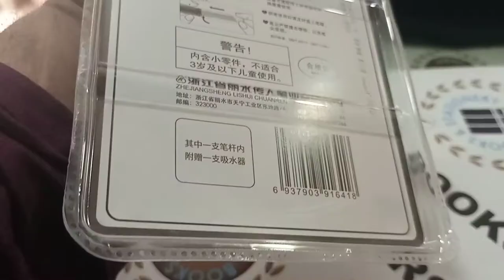Ink Pen Fountain Pen CR-6100 Little Daisy Beginner's Calligraphy Pen (new style blister card set)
Ink Pen Fountain Pen CR-6100 Little Daisy Beginner's Calligraphy Pen (new style blister card set)  Pack of 05
Smooth Writting
Ink delivery method: dual purpose ink sac/water absorber (diameter 3.4mm)
Nib: EF small tip (0.38mm)
Product features: The small daisy pen for beginners to practice calligraphy, round shape, comfortable feel.
Specifications: 3 EF pens with small tip, 2 erasable blue ink sacs + 1 water absorber (in the white pen barrel)